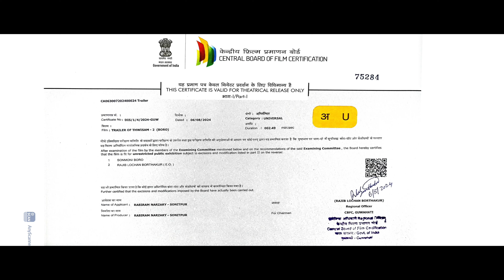Twisham Part 2 // Official Trailer 2024//RN Film Production.